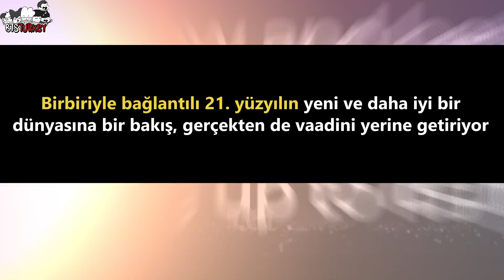Butter-ful moments in 2021 - BTS (방탄소년단) (Türkçe Altyazılı)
[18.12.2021] Butter-ful moments in 2021 - BTS (방탄소년단) (Türkçe Altyazılı)